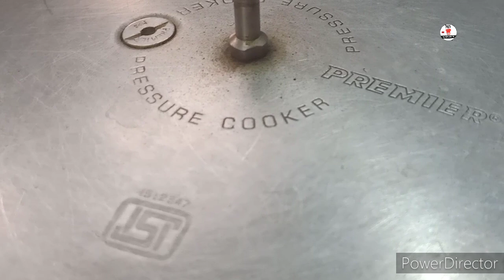Mutton nombu kanji / Ramadan iftar recipe in tamil / ரமலான் நோன்பு கஞ்சி / How to make nombu kanji